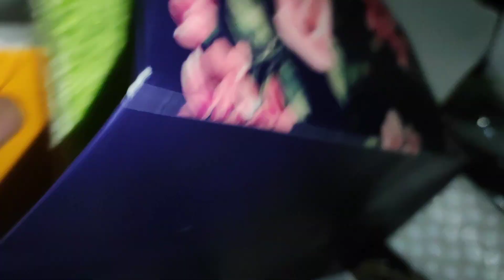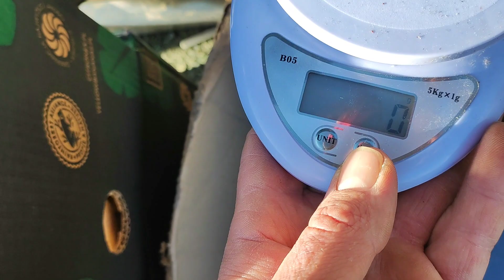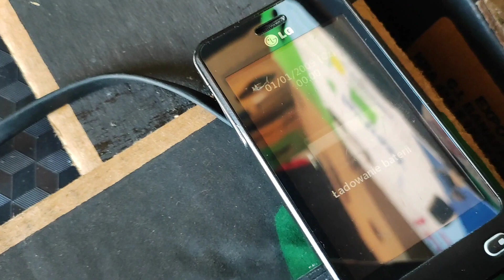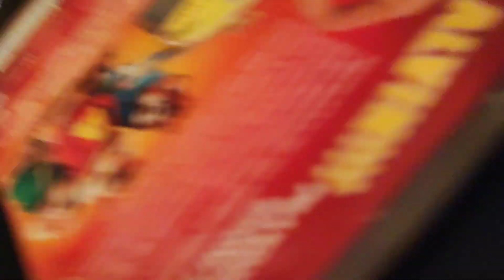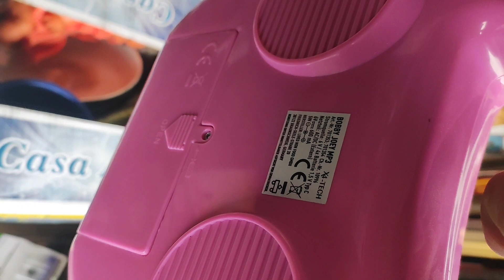Wystawki w Polsce.Konsole, gramofon,projektor...